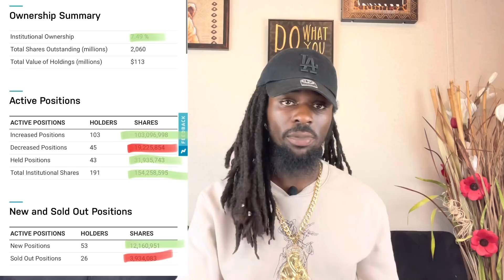🔥Tilray (TLRY) & Sundial (SNDL) HUGE NEWS !! | Big Run Coming ?!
You now have a claim to a stock like Apple, Ford, or Facebook. In order to keep this claim to your stock, sign up and join Robinhood using my